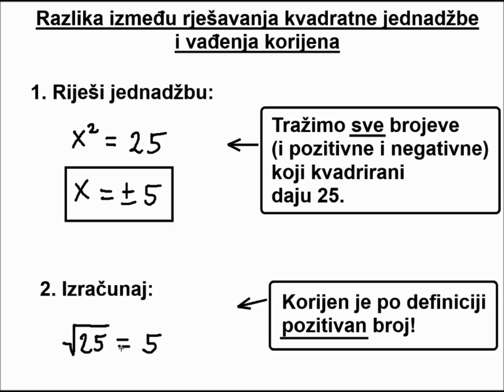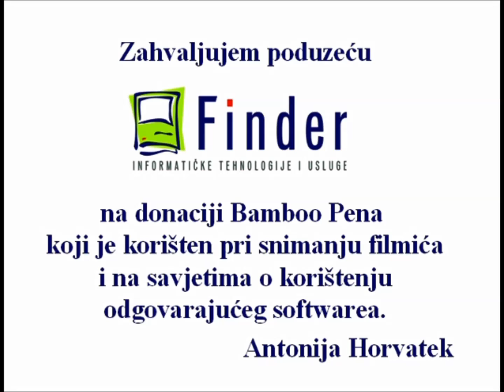Razlika između rješavanja kvadratne jednadžbe i vađenja korijena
Rješavamo dva "slična" zadatka:
1. Riješi jednadžbu x^2 = 25.
2. Izračunaj √25.
Imaju li ta dva zadatka isto rješenje/ista rješenja?
Odgovor potražite  u ovom videu.

Srodni izrazi:
kvadratna jednadžba, rješavanje kvadratne jednadžbe, rješenja kvadratne jednadžbe,
korjenovanje, vađenje korijena,
sličnosti, razlike,
8. razred.